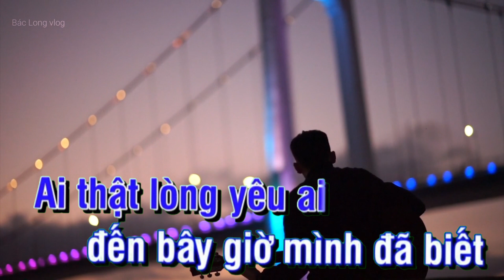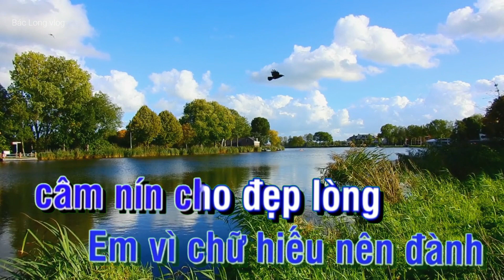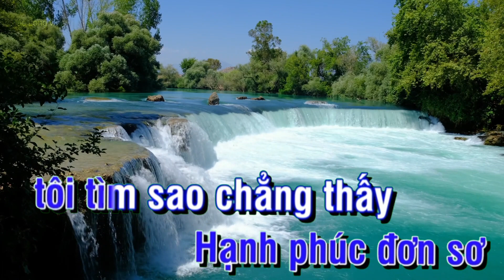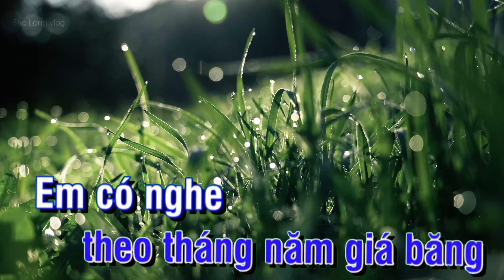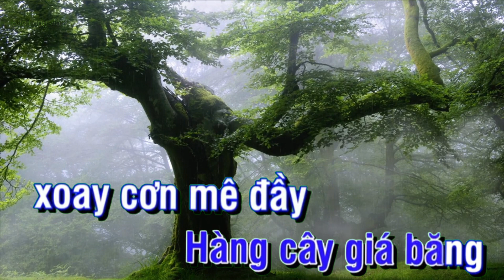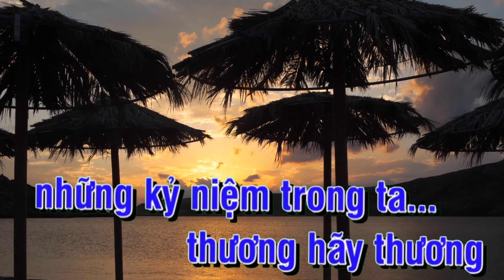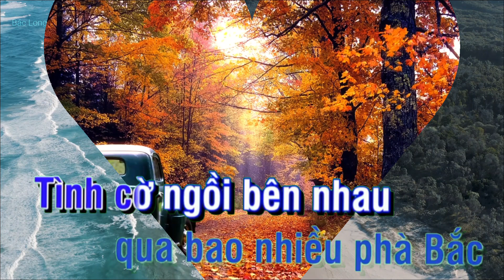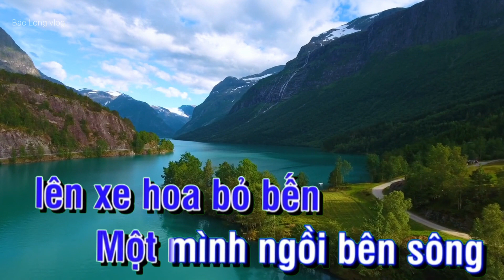Karaoke Liên Khúc Nhạc Trữ tình Đường Tình Đôi Ngả Bác Long vlog